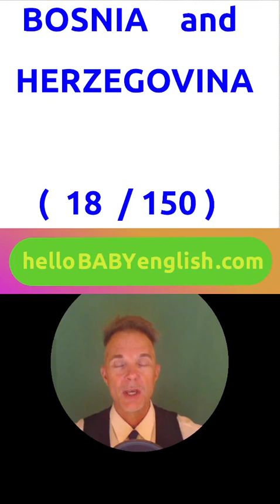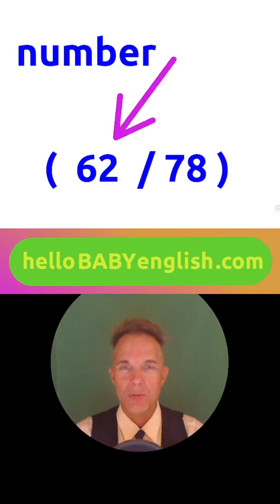LearnEnglish Extra Show for BEGINNERS!